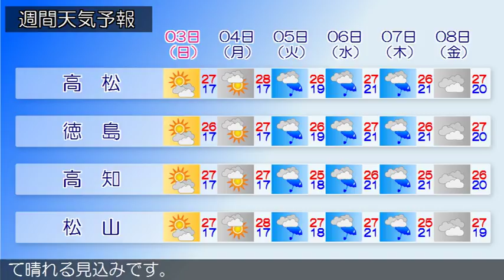2018/06/01 四国地方の天気予報 昼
四国地方は、高気圧に覆われて晴れています。香川県の１日は、高気圧に覆われて晴れるでしょう。愛媛県は、１日は、高気圧に覆われて、晴れるでしょう。徳島県は、１日は、高気圧に覆われて晴れるでしょう。高知県では、１日から２日にかけて、引き続き高気圧に覆われて晴れる見込みです。